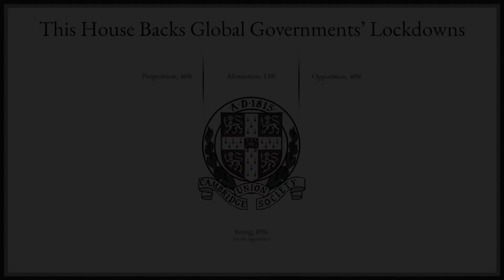TH Backs Global Governments' Lockdowns l Cambridge Union Online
ABOUT THE MOTION: TH Backs Global Governments' Lockdowns
Across the world, many governments have taken aggressive action in recent weeks to curtail freedom of movement and enforce social distancing in order to slow the spread of the coronavirus. Starting in Hubei in January, billions of people have been impacted by both the virus and these downstream effects. For the first debate of this unprecedented online-only Easter term at the Cambridge Union, join us to discuss the effectiveness and ethics of these lockdown measures.

ABOUT THE SPEAKERS:
PROPOSITION
Dr John Edmunds OBE
Dr John Edmunds is a Professor in the Department of Infectious Disease Epidemiology at the London School of Hygiene & Tropical Medicine.

Dr Christl Donnelly FRS CBE
Dr Christl Donnelly is a Professor of Statistical Epidemiology at Imperial College London and a Fellow of St Peters, Oxford.

Dr Karol Sikora
Dr Karol Sikora is an oncologist and Dean of Medicine at the University of Buckingham. He is a graduate of Corpus Christi College, Cambridge.

Dr Paul Hunter
Dr Paul Hunter is Professor in Medicine at the University of East Anglia.

OPPOSITION
Dr Anders Tegnell
Dr Anders Tegnell is the State Epidemiologist of the Swedish Public Health Agency where he leads the government’s response to the pandemic.

Peter Hitchens
Peter Hitchens is a journalist who writes for The Mail on Sunday.

Dr Leonid Eidelman
Dr Leonid Eidelman is the Chair of the Division of Anesthesia and Intensive Care at Tel Aviv University and has served as President of both the Israeli Medical Association and the World Medical Association.

Dr Mushfiq Mobarak
Dr Mushfiq Mobarak is a development economist and Professor at Yale University.